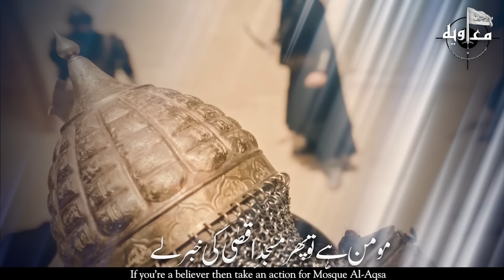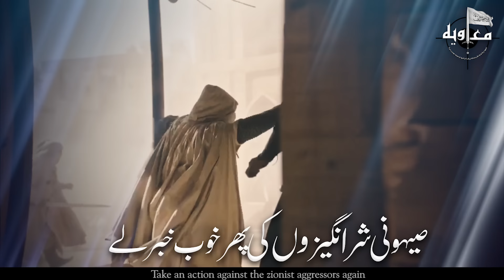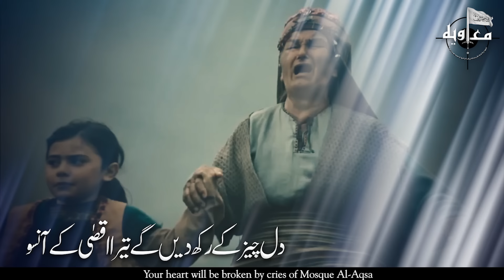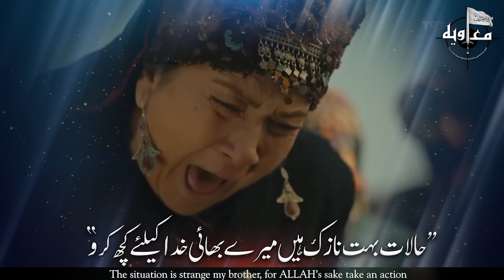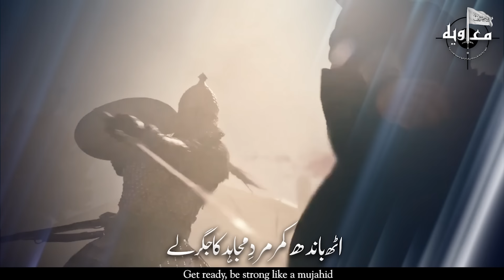SuperHit Song - Labaik Ya Aqsa - Masjid e Aqsa Ki Khabar le- New kalam 2021 - MuaviyaBinAzam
🔴 Video Credit
      Lyrics : مصعب شاہین
      Voice : Muaviya Bin Azam
      Mastering : R W D S ( Rao Wasay )
      Production :  Muaviya Bin Azam